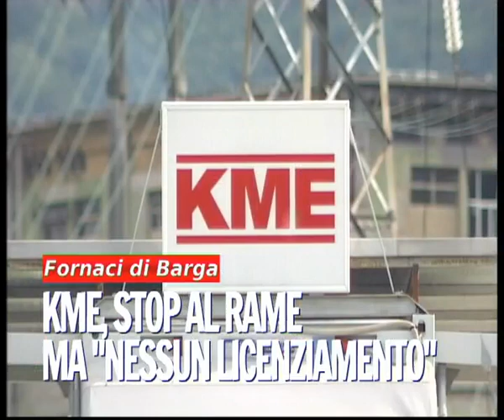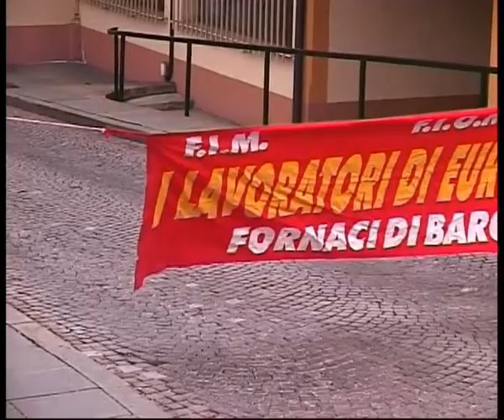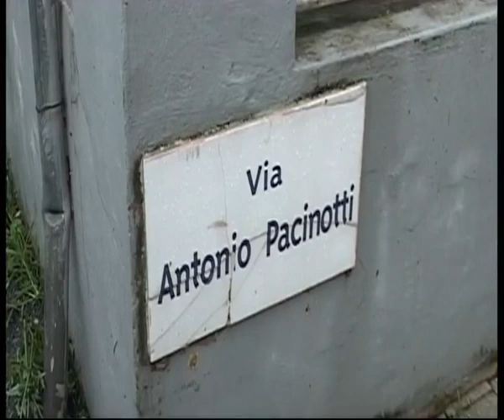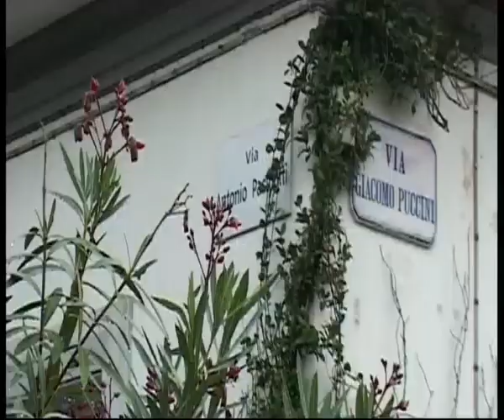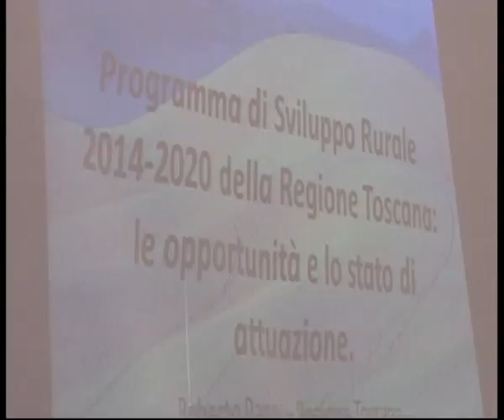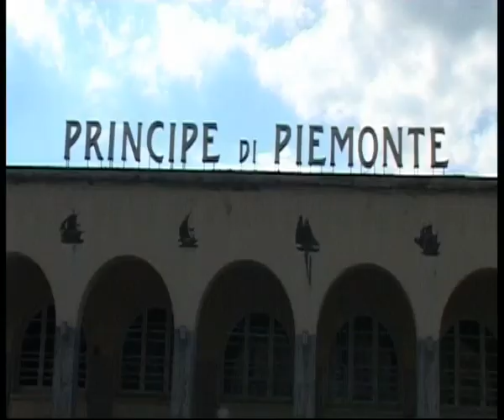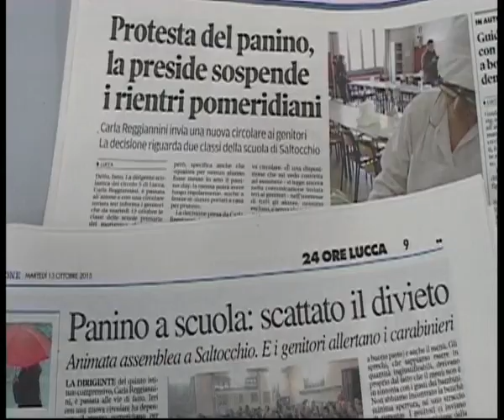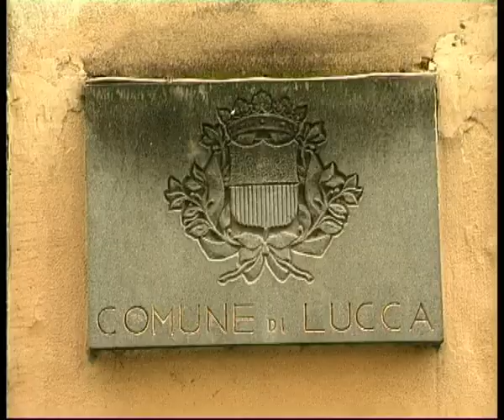Tg Cronaca 13/10/2015